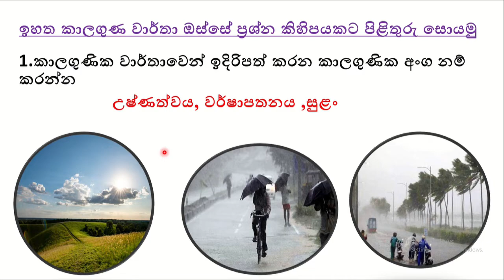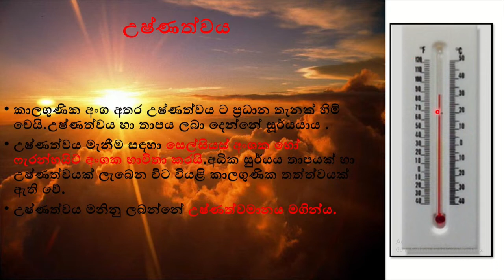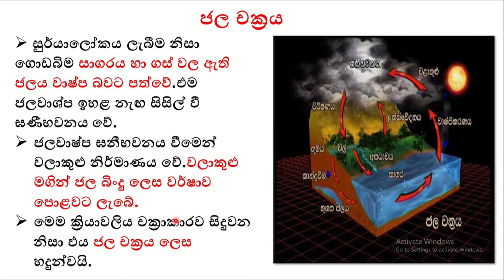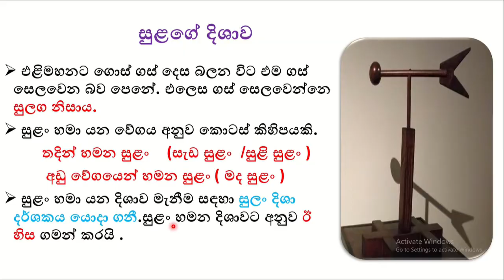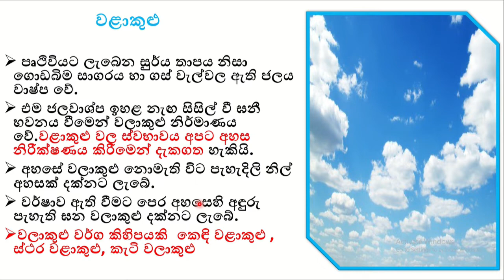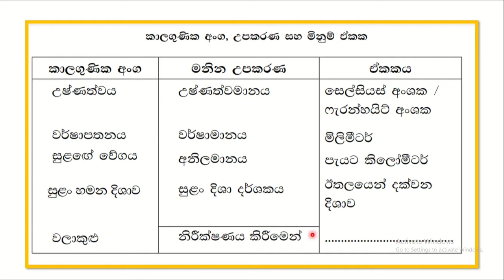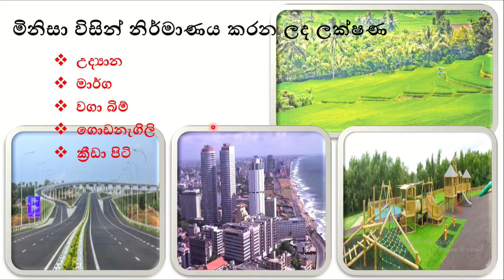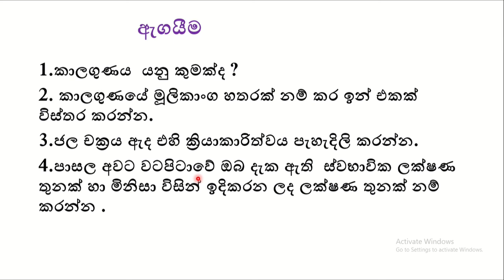6 ශ්‍රේණිය භූගෝල විද්‍යාව 1 පාඩම පාසල අවට වටපිටාව | 2 කොටස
6 ශ්‍රේණියේ භූගෝල විද්‍යාව 1 පාඩම වන පාසල අවට වටපිටාව ඒකකයේ 2 කොටස මෙම වීඩියෝව මගින් අධ්‍යනය කරනු ලැබේ. මෙම වීඩියෝව නැරඹීමට පෙර 1 කොටස ඇතුළත් වීඩියෝව නැරඹීම වඩාත් සුදුසු වේ.